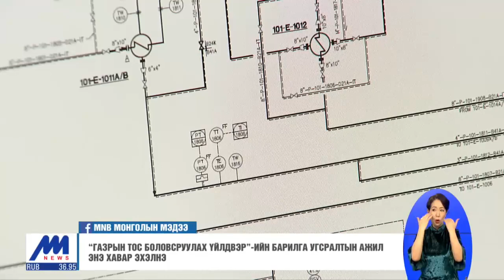"Газрын тос боловсруулах үйлдвэр"-ийн барилга угсралтын ажил энэ хавар эхэлнэ /2020.02.25/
Он дамжсан томоохон бүтээн байгуулалтын ажлыг Засгийн газраас эхлүүлж хулгана жилтэй золгож байна. Манай улсын хөгжилд том түлхэц болох олон бүтээн байгуулалтын нэг нь "Газрын тос боловсруулах үйлдвэр" юм. 2017 оноос тооцоо судалгаа нь эхэлсэн "Газрын тос боловсруулах үйлдвэр"-ийн барилга угсралтын ажил энэ хавар эхлэхээр байна.